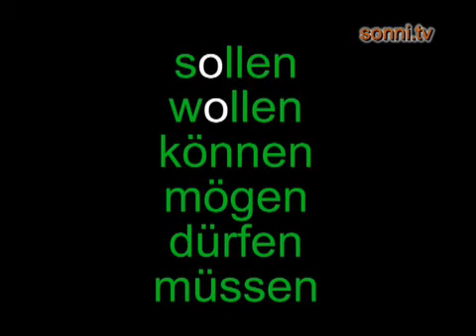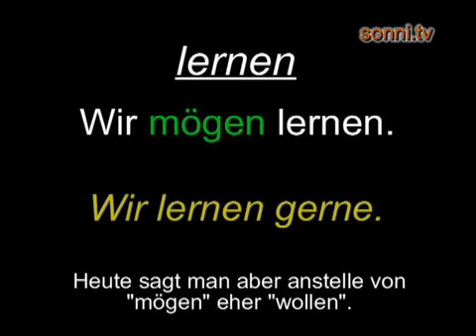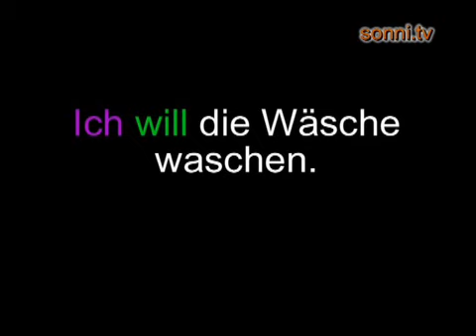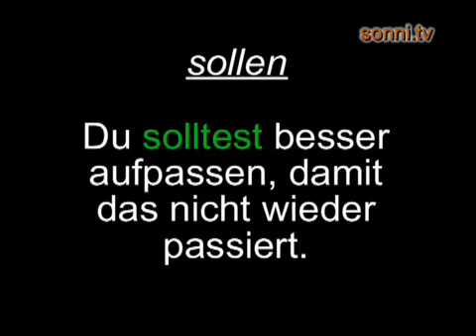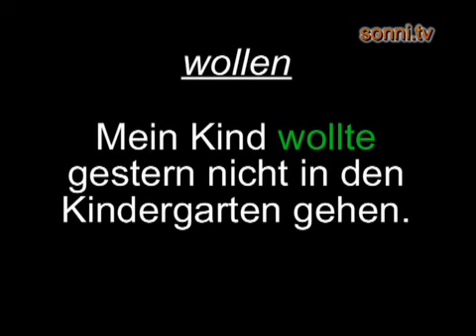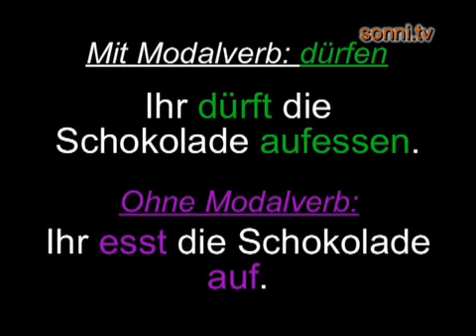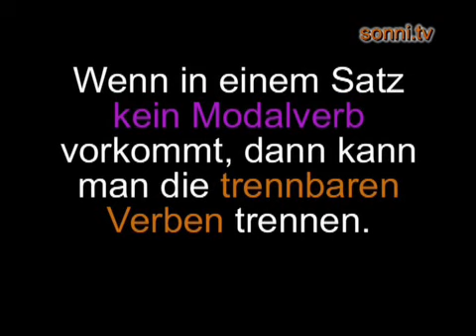Deutsche Grammatik: „Modalverben“ (mit Sonja Hubmann)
Die Deutsche Grammatik kurz und einfach erklärt. Ergänzung zu den Deutschlektionen des beliebten Youtube-Stars Sonja „Sonni“ Hubmann. In diesem Teil geht es um die Modalverben.